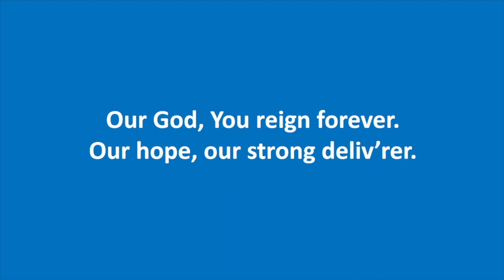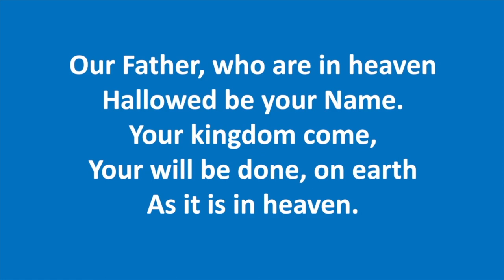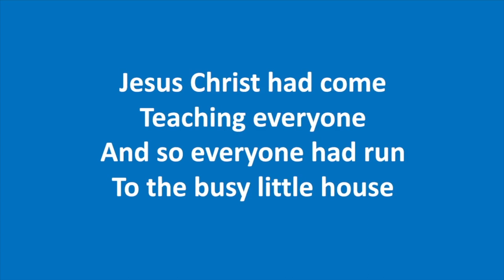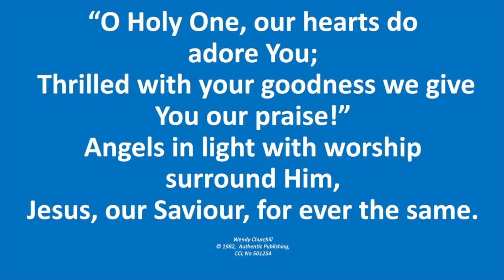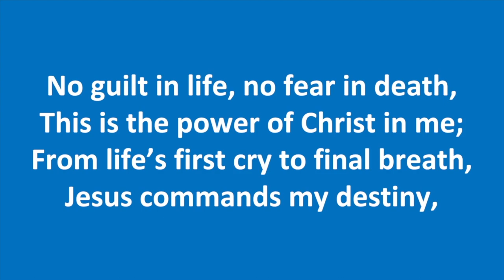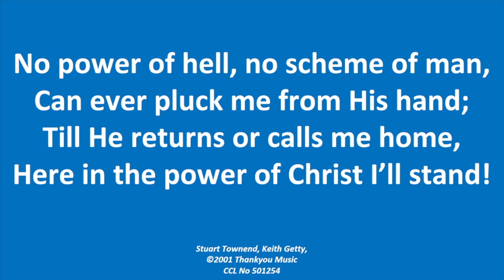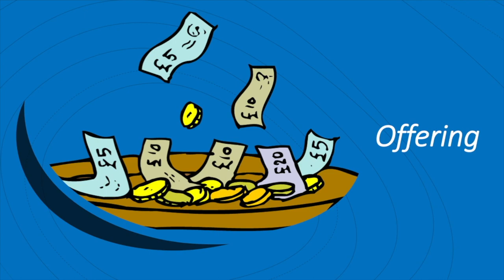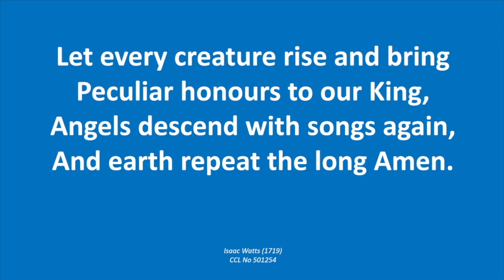Lowson Memorial Church - Sunday 5th February Service